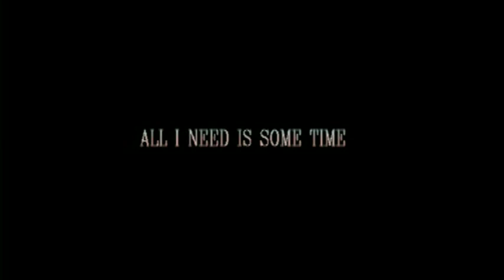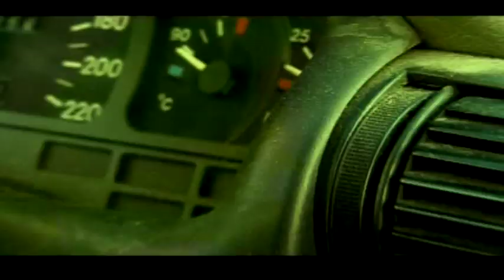Damage Done - All I Need Is Some Time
from "Stories Never Told" album
lyrics: Lefteris Pouliou
director: Manthos Arbelias